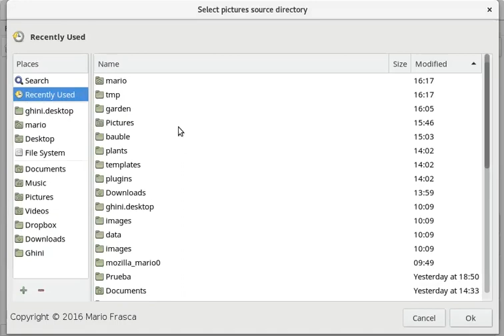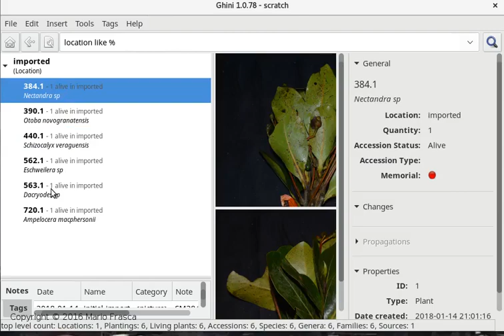start from a pictures collection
demonstration of new import tool